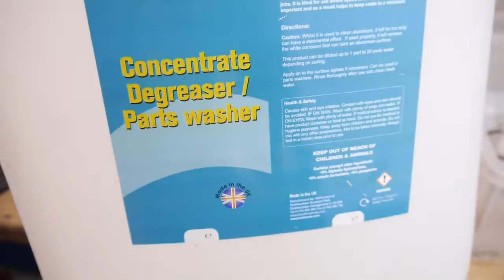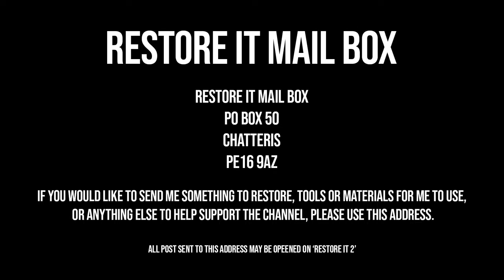1940's Two Speed Enclosed Breast Drill Restoration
This two-speed breast drill is of unknown origin. If you know the maker please let me know. This drill was rusty, worn and wasn't rotating properly. Which made this a great restoration involving lots of fiddly parts, rust, and some interesting gears.

If you would like to send me things to restore, tools to use or anything you would like to send to support Restore It, please use the address below.

CHATTERIS
PE16 9AZ

Please read the full description for any information about the video.

Tools & equpitment used:
- DeVilbiss FLG 5
- Box light
- LED light
- External Mic

This breast drill was pretty straightforward. There was a handle missing and the drill did not rotate properly due to lack of grease. I started by dismantling the drill completely. After it was apart I soaked each part in degreaser to remove the old dirt and grease. Then I paint stripped all of the paint. Once clean of paint stripper I used Jenolite to effortlessly remove the rust. I then buffed everything to ensure everything was off and that the pieces not being painted would look new. The pieces that were to be painted then got masked, and then etch primed, high-build primed and base coated with acrylic pale green.

Whilst that was drying I set about creating a new handle for the neck of the drill. I did this by boring out a 3" blank handle and cutting, and adding some m8 threaded rod.

It was then time to reassemble. I added new bearings to the main shaft and new grease on all of the shafts and gears. Once I struggled the gears back into place and reattached the rest of pieces, the restoration was completed. This smaller project was a joy.